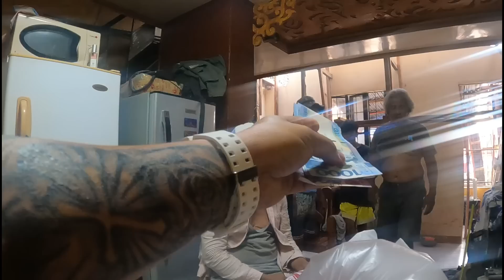day 9 sahod day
day 9 sahod day#japersniper